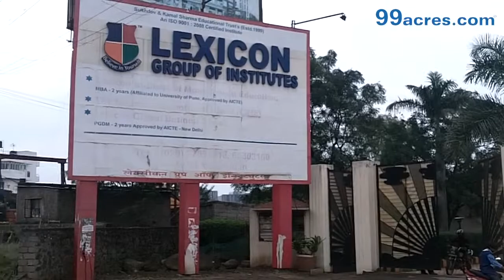Fria Apartment - Wagholi